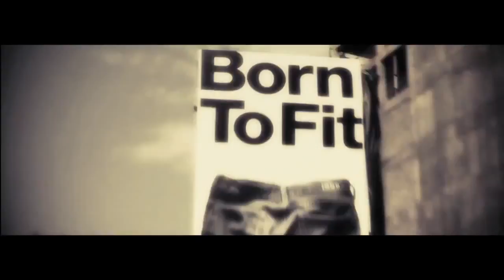Decreto 77 - Here's Your Freedom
Song taken from the debut LP "getting older, wasting time" (2013).

About The Video: This video was shot in 4 hours.
People were caught randomly in the streets of NY to be invited to wear a D*77 t-shirt.

Infected Records DIY // Raging Planet // Zerowork Records

LYRICS:

Annihilation, population control
You think you rule the world
To me you mean nothing at all
Intimidation, that's how you take control
Big in everything but in fact you're really small

A lie
A joke
Control
You can't change me!

Here's your freedom!

Devotion, the blind is the one who follows
your attitude, you're really shallow
Creation, of a new world order - disorder
we're right in what we believe, you're wrong in everything!